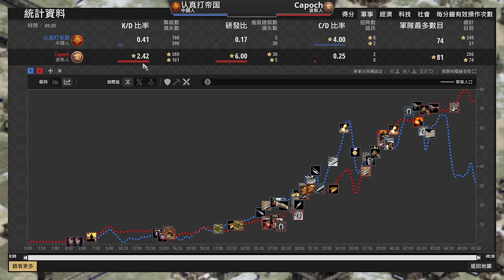【世紀帝國2決定版】中國連弩搭配戟兵正面迎戰波斯大軍！波斯火槍居然放倒超過100人？ ViVi賽事對決Capoch【公寓杯&Nili's Apartment Cup】｜波斯 vs 中國